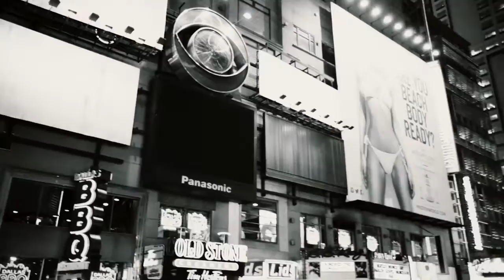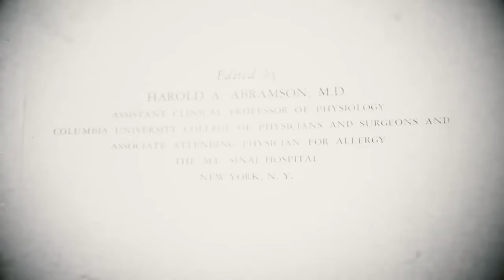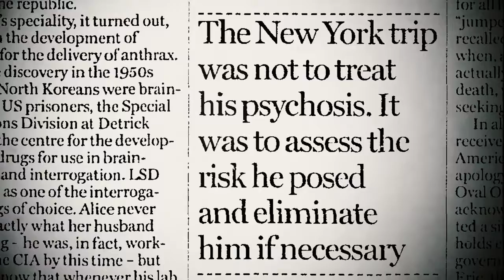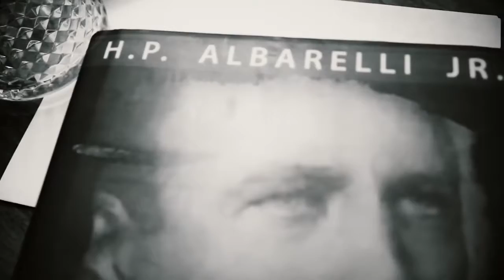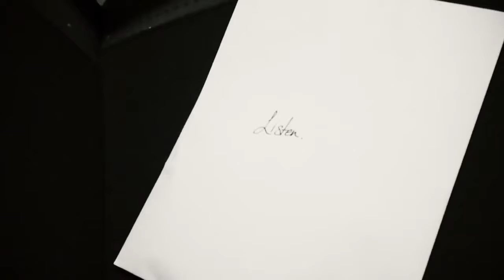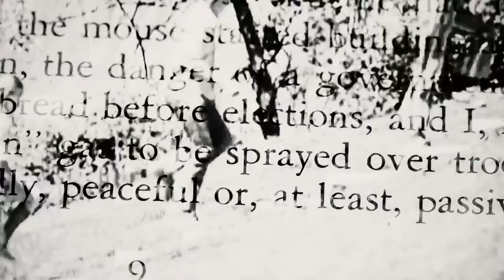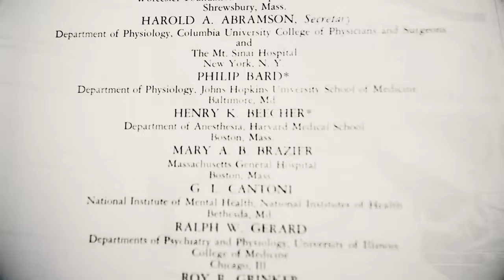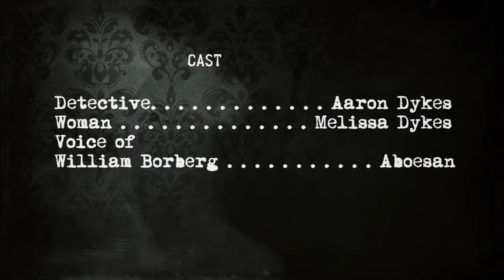The Cold Noir Ep01: Something in the Air - The Best Documentary Ever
FIRST EPISODE SOMETHING IN THE AIR UP ON AMAZON NOW! So this is what weve been working on this week. Were making this .

Patreons get first look here: AND THANK YOU TO ALL OUR PATREONS!!! Another book. another test?

During the second hour of the  18th 2017 episode of DTRH Aaron Dykes, and Melissa Melton came on the broadcast to discuss the recent harassment .